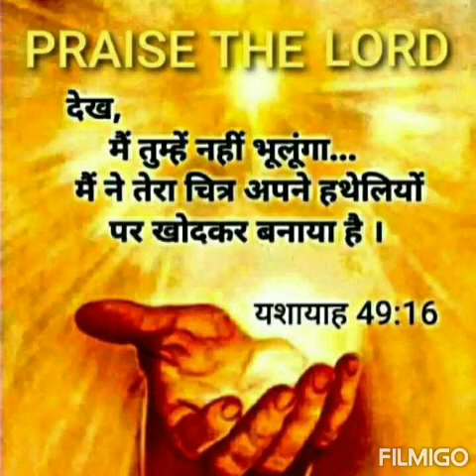Aapki mahima aprampara dagmag dole meri naav 🙏🙏🙏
Song from Methodist hymn book No. 688